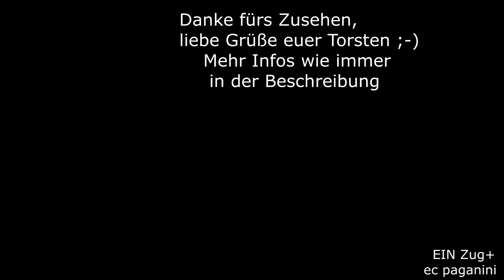Der schnellste RE Deutschlands ist IRE 200! Im Gleiswechselbetrieb am Boßlertunnel unterwegs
Die Schnellfahrstrecke zwischen Stuttgart und Ulm wird mit ETCS betrieben, auf dem Teilabschnitt, der im Dezember 2022 eröffnet wurde, läuft dieses System bereits. Das schränkt die Möglichkeiten der Betriebsführung noch deutlich ein, aber wenn mehr Fahrzeuge mit dem Sicherheitssystem ausgerüstet sind, vergrößert sich die Zahl der Züge, die hier fahren dürfen.
Aus diesem Grund sind die schnellsten Nahverkehrszüge Deutschlands- nun die IRE 200- mit jeweils einem Vectron an den Zugenden bespannt.
Die Loks haben das System bereits bekommen und sind damit auf der Strecke uneingeschränkt einsetzbar. Für den relativ kurzen Einsatz bis zur Lieferung der Alstom Coradia Stream (die ebenfalls 200 km/h schnell sein werden) lohnte sich nicht der Einbau des ETCS in die Steuerwagen, die wie die anderen Wagen vom ehemaligen München-Nürnberg-Express stammen.
"Warum läuft dann der Steuerwagen trotzdem mit" wurde häufig gefragt.
Hier befindet sich das Mehrzweckabteil für Fahrräder u.a., daher ist der Einsatz des Wagens sinnvoll.
Das neue Sicherungssystem erlaubt natürlich auch Gleiswechselbetrieb, was eine sehr flexible Betriebsführung ermöglicht. So konnte ich zwei IRE 200 Wendlingen - Ulm am Boßlertunnel im Gleiswechselbetrieb aufnehmen.
Der erste folgte einem ICE, der kurz zuvor durchgefahren war. Wohl daher schickte man ihn auf das linke Gleis. Der Folgetakt kam dann wieder wie gewohnt auf dem rechten Gleis.
13122022